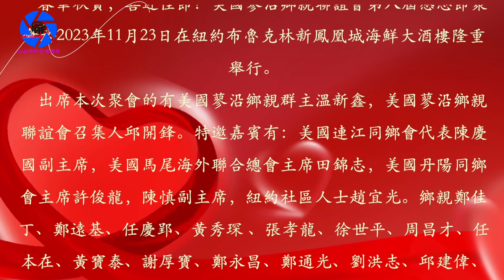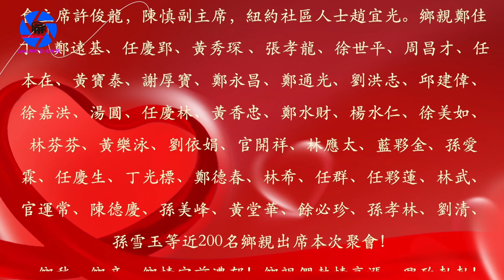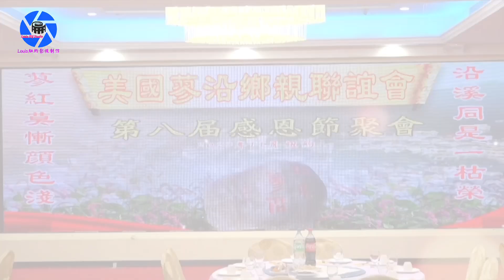紐約身邊事紀錄片【美國蓼沿鄉親聯誼會第八屆感恩節聚會】11.23.2023